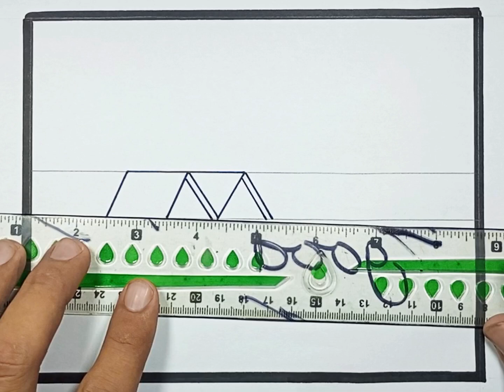Village nature drawing || village nature drawing with pencil colours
THIS IS MY YOU TUBE CHANNEL ABOUT CIRCLE AND SCENERY DRAWING